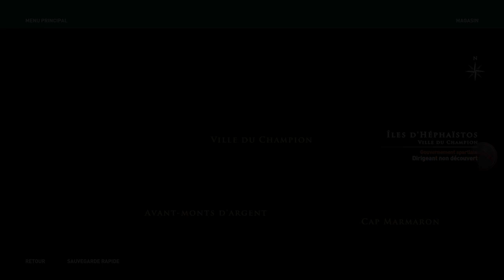Lets play Assassin's Creed® Odyssey 108